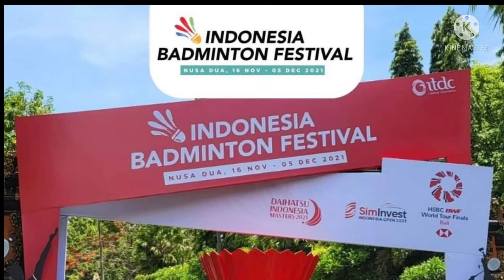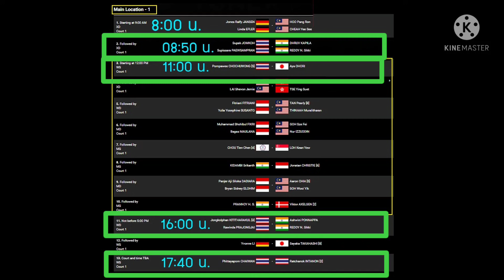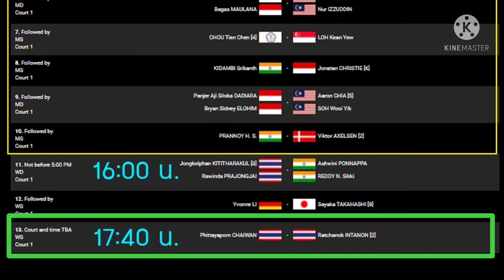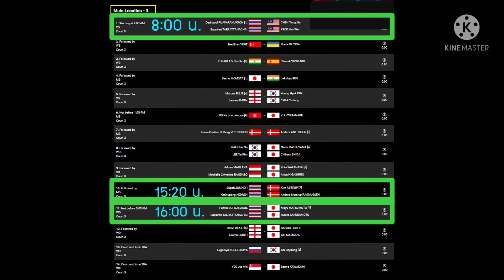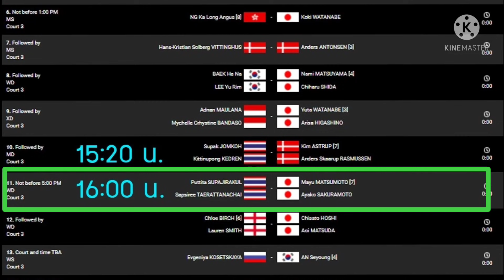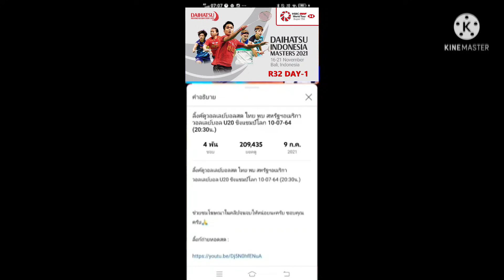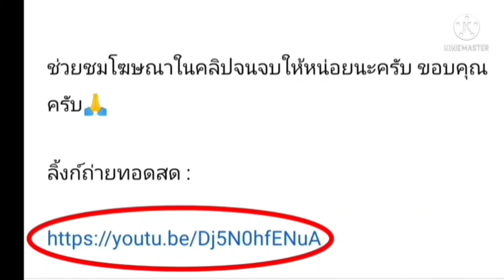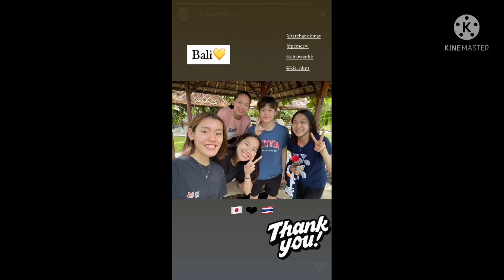ลิ้งค์ถ่ายทอดสด C1-[20:40น.] เมย์ รัชนก vs จิว ไทยพบกันเอง รอบสอง 18 พ.ย.64 Indonesia Masters 2021🇮🇩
ลิ้งค์ถ่ายทอดสด C1-[20:40 น.] เมย์ รัชนก vs จิว เดี่ยวหญิงไทยพบกันเองใน รอบสอง 18 พ.ย. 64 Indonesia Masters 2021  🇮🇩

*เลื่อนลงไปด้านล่างจะเจอ คอร์ด 2 จร้า☺️🇹🇭*

 18  พ.ย. 64  รอบสอง

ลิ้งค์ถ่ายทอดสดแบดมินตัน :

Court 1

[08:45 น.] เอ็มเฟม vs Kapila/Sikki

[11:00 น.] หมิว vs อายะ
     หมิว ชนะ 2-0 เกม (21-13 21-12)

[18:30 น.] วิวกิ๊ฟ vs Sikki / Ponnapa
     วิวกิ๊ฟ  ชนะ 2-0 เกม  (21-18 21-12)

[20:40 น.] เมย์ รัชนก vs จิว

Court 2

[13:15 น.]วิว กุลวุฒิ vs Shesar
      วิว  กุลวุฒิ ชนะ 2-0 เกม (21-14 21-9)

Court 3

คอร์ท3 เชียร์แห้ง (ไม่มีลิ้งค์)

[08:00 น.] บาสปอป้อ vs Chen/Peck

[15:00 น.] เอ็มสกาย vs Kim/Anders
เอ็มสกาย แพ้ 0-2 เกม (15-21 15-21)

[16:00 น.] เอิร์ธปอป้อ vs Mayu/Ayako
ลุ้นผลสกอร์ครับ

ไดฮัทสุ อินโดนิเซีย มาสเตอร์ 2021
อินโดนิเซีย